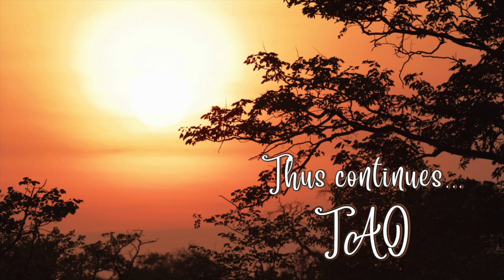Tao Overflows - Sex Is the Root Cause of Each Problem